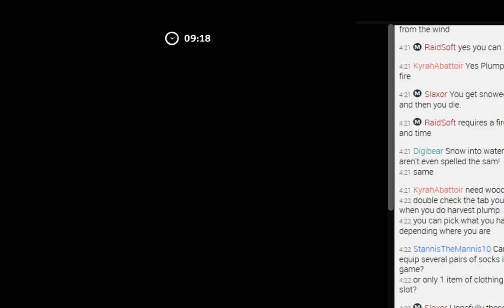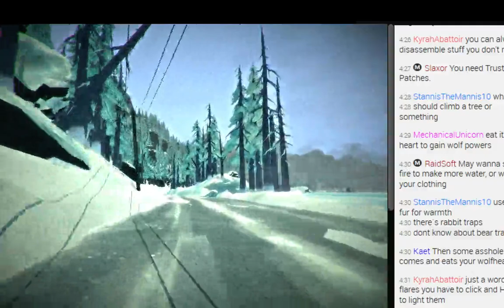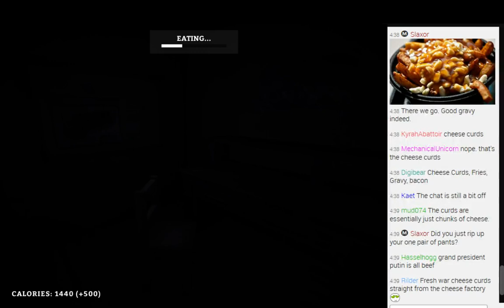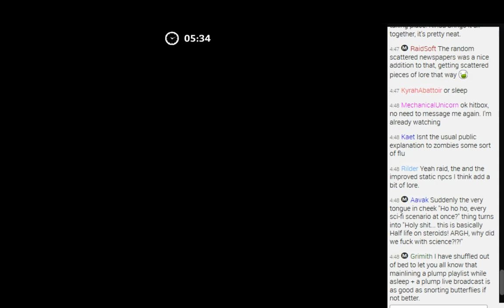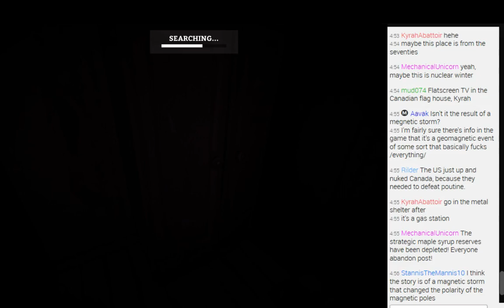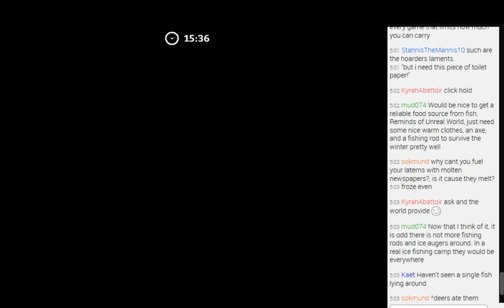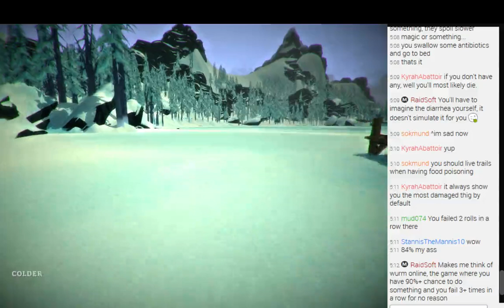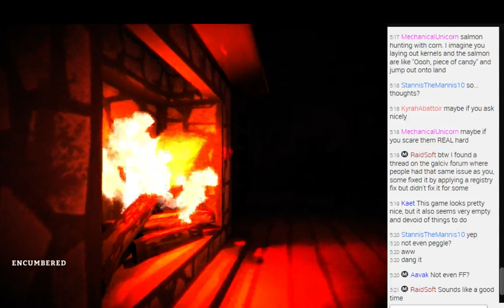The Long Dark (Run #2) - Dec 8th